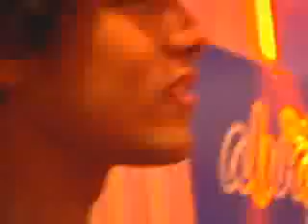Caio Castro é um dos colírios de 2008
Ator recebe o Capricho Awards 2008 como um dos melhores colírio do ano